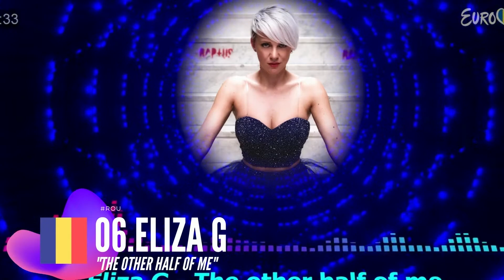🇷🇴 Romania 2022: Selectia Nationala 2022 - My Top 10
Welcome back to the second episode of the Super Week! Today, we turn our attention to Romania which brings us “Selectia Nationala” to choose their entry for the Eurovision Song Contest 2022. One of these 46 songs will fly the Romanian flag in Turin!
Tomorrow don’t miss the third episode of this series!

All Participants of Selectia Nationala 2022:
Aldo Baga - Embers
Alex Parker & Bastien - All This Love
Alexa - Hoodies And Cold Nights
Alina Amon - Without You
ANA - Youngster
Andra Oproiu - Younique
Andrea Stocchino - Avere Paura
Andrei Petruş - Take Me
ARIS - Do Svidaniya
Ayona - Let Me Come To You
Barbara Tesija - Hypnotized
Bogdan Dumitraş - Sign
Carmen Trandafir - Măşti
Cezar Ouatu - For Everyone
Ciro De Luca - Imperdonabile
Claudia, Minodora, Diana - România Mea
Dan Helciug - 241
Dora Gaitanovici - Ana
E-An-Na - Malere
Eliza G - The Other Half Of Me
Eugenia Nicolae feat. Cazanoi Brothers - Doina
FABI - That Way
Forţele De Muncă - Hai Afară, Frate!
Gabriel Basco - One Night
Giulia Georgia - Find Your Way
Ivel - Neverending
JESSIE - Regret
Kyrie Mendel - Hurricane
Letiţia Moisescu - Mirunica
Leyah - I'll Be Fine
Mălina - Prisoner
Miryam - Top Of The Rainbow
MØISE - Guilty
Oana Tăbultoc - Utopia
Olivia Miheţ - Fragile
Othello - You're Worthy
Outflow - Running In Circles
PETRA - Ireligios
Roberta Maria Popa - Indigo
Romeo Zaharia - Until The Fight
Seeya - Save Me
Sophia - Beautiful Lies
Stelian - Remember
VANU - Never Give Up
Vizi Imre - Sparrow
WRS - Llamame